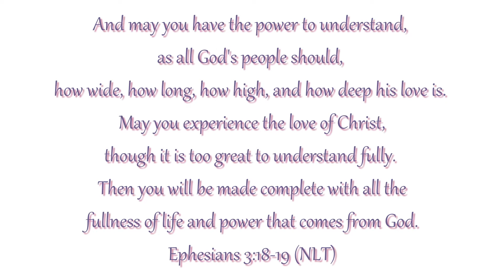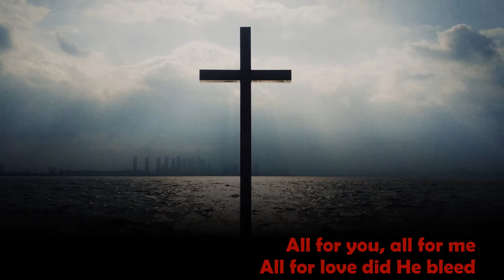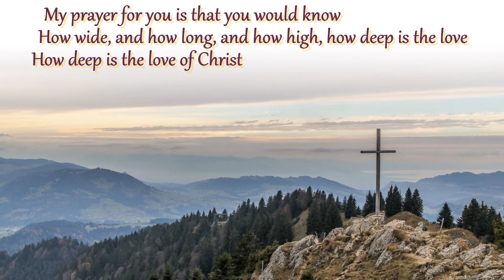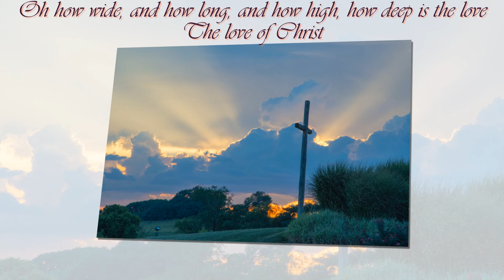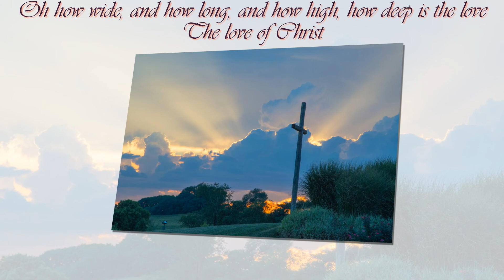The Love of Christ